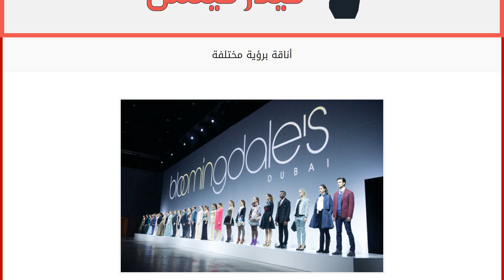أناقة برؤية مختلفة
إقراألمقال كاملا :
استعرض متجر Bloomingdale’s في دبي تشكيلة أزيائه الجديدة لموسم خريف وشتاء 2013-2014 ضمن إطار تقني لا يقل روعة عن عروض الأفلام السينمائية، وذلك من خلال عرض بواسطة تقنية إسقاط متعددة الكاميرات تغطي صورتها كامل عرض قاعة «مدينة أرينا» متيحة للضيوف اختبار تجربة مشاهدة متعددة الأبعاد لجميع الأزياء التي تضمنها العرض. وتجسّد التشكيلة الجديدة في مضمونها أساليب الأناقة المتنوعة التي تميّزت بها عروض الأزياء في مختلف عواصم الموضة العالمية. وقد حرص المتجر على اختيار مجموعة رائعة من القطع الرئيسية التي لا غنى عن اقتنائها بين مجموعات الملابس الراقية والعملية والعصرية لهذا الموسم.